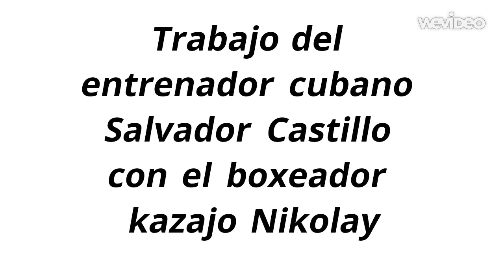Salvador Castillo training Kazakh boxer